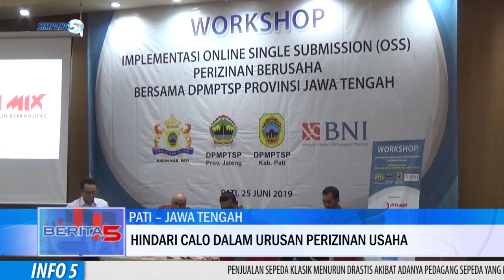Meningkatkan Mutu Terkait Pelayanan Perizinan Dengan Sistem Online Single Submission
Meningkatkan Mutu Terkait Pelayanan Perizinan, Kamar Dagang Dan Industri, Kadin, Kabupaten Pati, Menggunakan Sistem  Online Single Submission, Atau Oss, Dengan Menggandeng Dpmptsp Jawa Tengah Dan Kabupaten Pati.